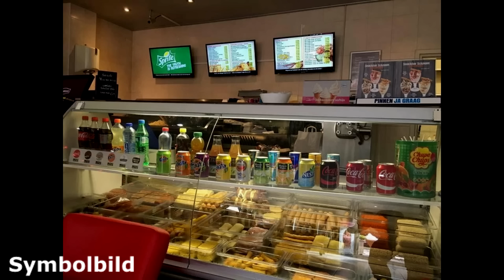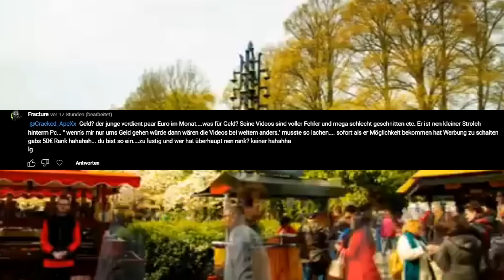Das Leben vom Mocro Mafia Boss Ridouan Taghi I Dokumentation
In diesem Video geht es um den Mocro Mafia Boss Ridouan Taghi der sehr viel Aufmerksamkeit durch unter anderem den Rauschgiftdiestahl im Antwerpener Hafen 2012 erhielt, aber auch durch den traurigen Vorfall mit Peter de Vries der vor nicht alzu langer Zeit geschah. Die Mocro Maffia erlang besondere Aufmerksamkeit durch zahlreich gesprengte Geldautomaten in NRW aber auch durch Rappern wie Mocro5th und Kolja Goldstein.

Inspiriert durch:
26mintv, Ben Bugatty, Kati Winter, Black Pqnther, SpiegelTV, der Myx, Insolito etc.